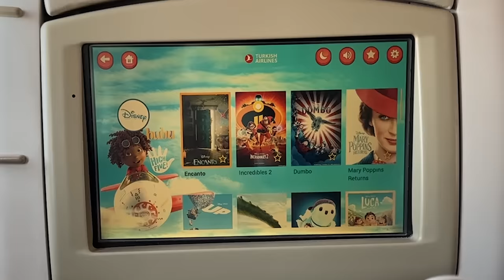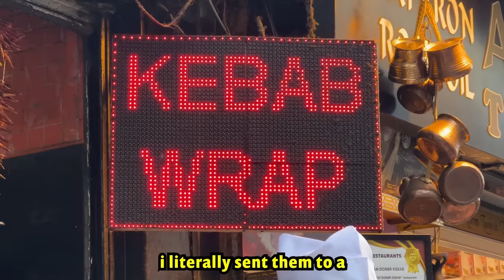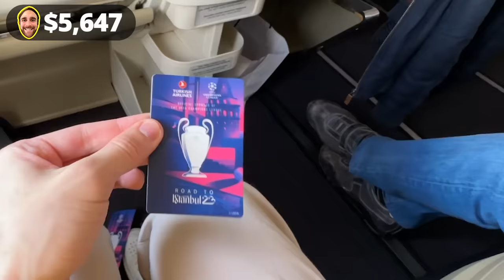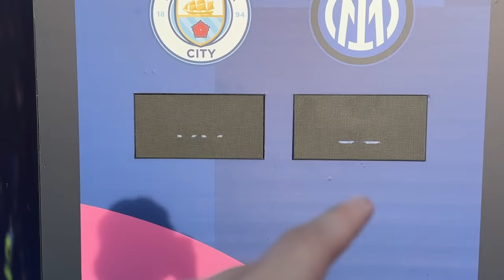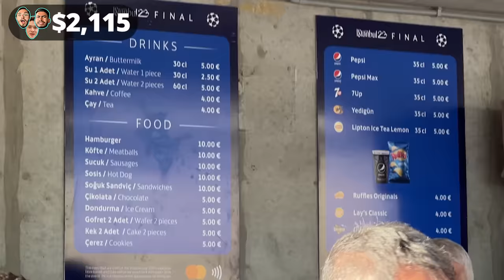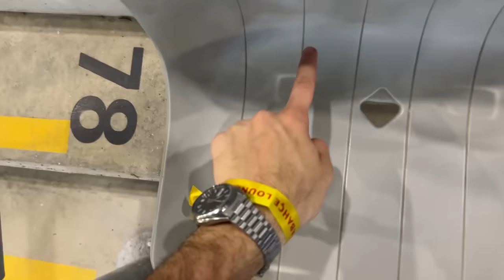I Bought a $11,647 Man City Seat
ngl this was very fun and expensive, pls watch, pls